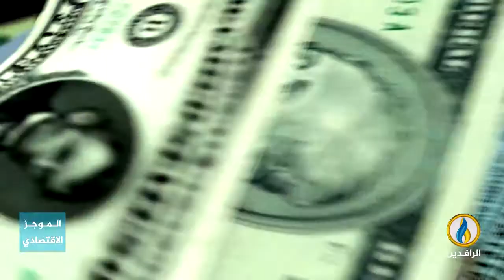أبرز الأخبار الاقتصادية على قناة_الرافدين ليوم الخميس في